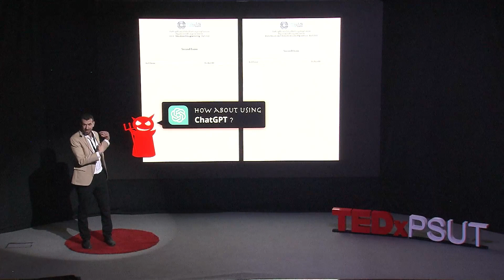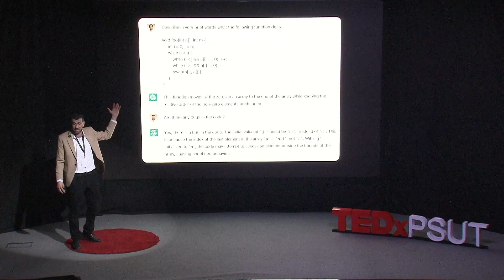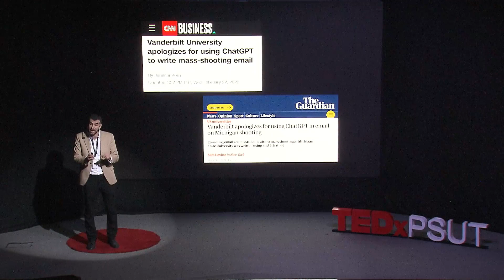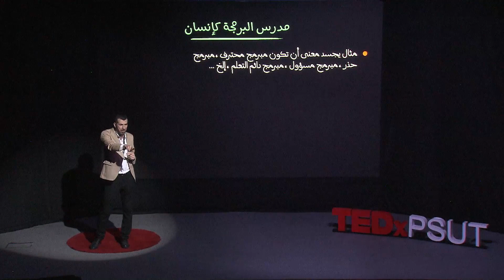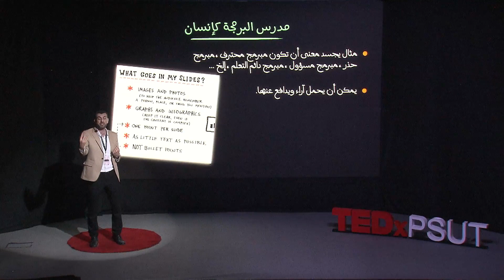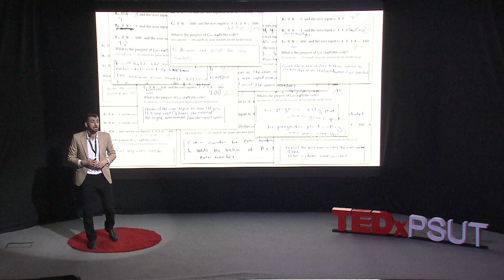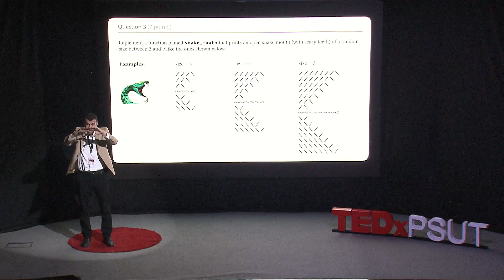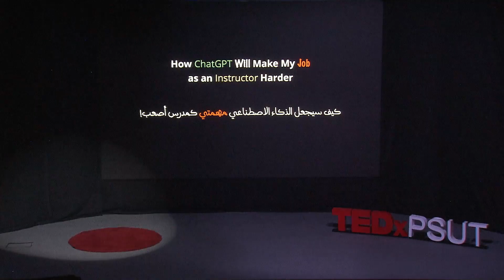How ChatGPT Made My Job as a Teacher Harder | Dr. Ibrahim Albluwi | TEDxPSUT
Dr.Ibrahim is an Associate Professor of Computer Science at Princess Sumaya University for Technology. Before that, he was a computer science Lecturer at Princeton University in New Jersey, USA. He holds a PhD in Computer Science and Automatic Systems from LAAS-CNRS and the University of Toulouse (France) since 2012. He is passionate about finding better ways for teaching and assessing programming skills, as well as about understanding how novices learn programming and how they understand computer code. He publishes in the area of computing education and has received multiple teaching awards at Princeton University and Princess Sumaya University. Dr. Ibrahim is an assistant professor of Computer Science at Princess Sumaya University for Technology (Amman, Jordan). His research interests are in the field of computer science education. He is mainly interested in improving our understanding of how to best teach and assess programming, algorithms, data structures and problem solving. This talk was given at a TEDx event using the TED conference format but independently organized by a local community.